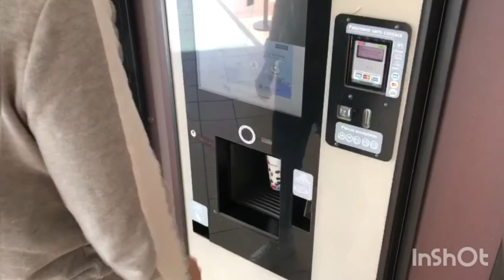Temps Additionnel - Vlog Interview Bastien Vergnes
Le temps additionnel vous amène à Bordeaux, à la rencontre de Bastien Vergnes.